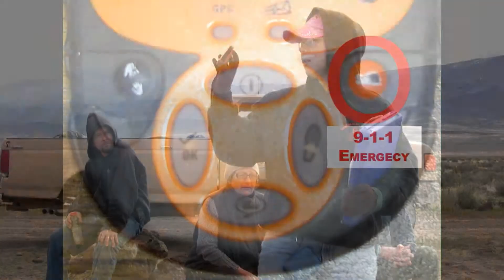Spring Monitoring: SPOT Meter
How to use a SPOT Meter while monitoring springs in the Black Rock National Conservation Area